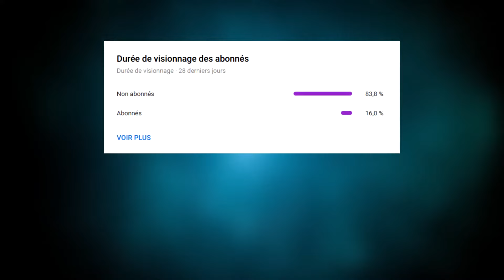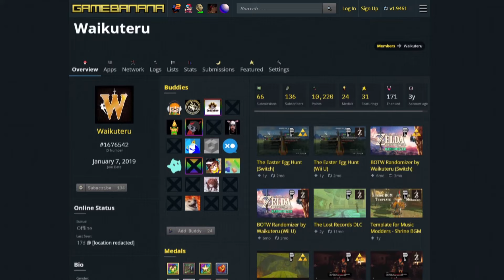6 MODS sur Zelda Breath of the Wild !!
Déroule la description ↓↓↓
Aujourd'hui, je vais vous présenter 6 mods super intéressants sur The Legend Of Zelda : Breath Of The Wild !

00:00 Intro
00:30 Link qui vole
01:45 Coups de pieds
02:17 Crafting d'armes
03:20 Cubes laser
04:05 Second Wind
05:43 Randomizer